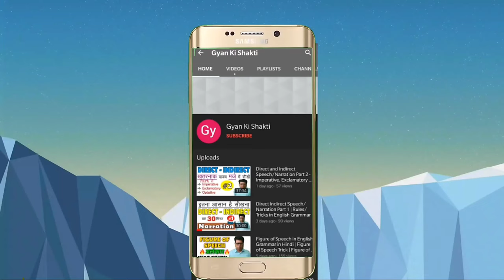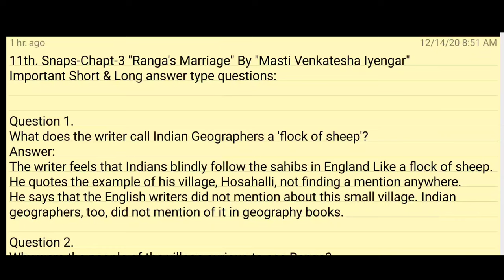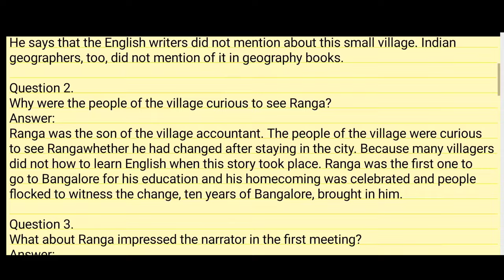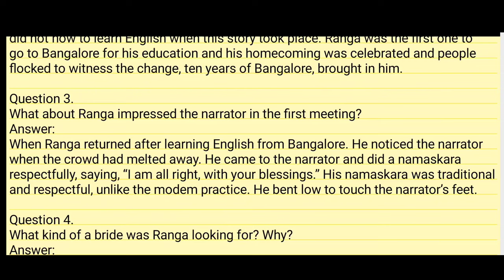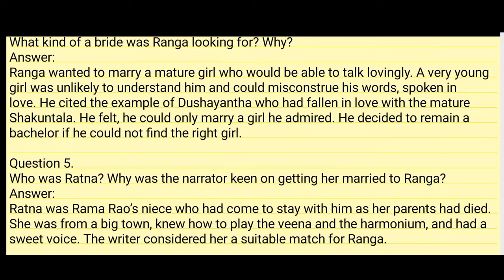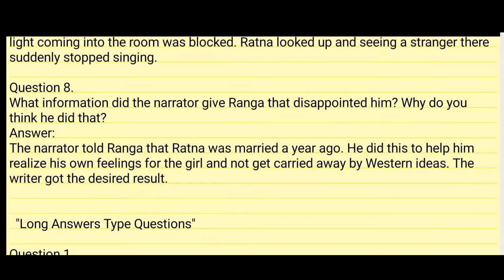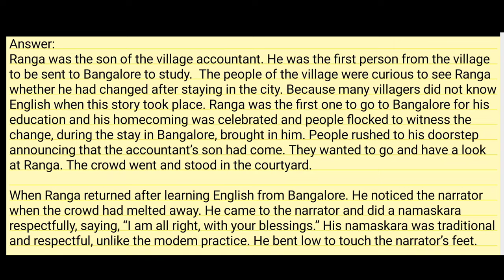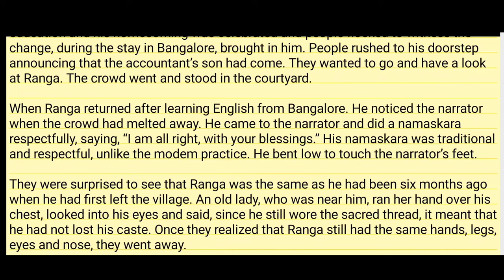11th Snaps Chapt 3 Ranga's Marriage By Masti Venkatesha Iyengar Short & Long answer type questions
11th  Snaps Chapt 3 Ranga's Marriage By Masti Venkatesha Iyengar Short & Long answer type questions